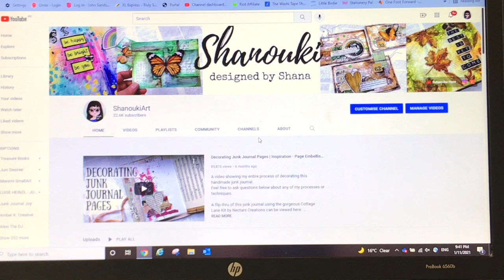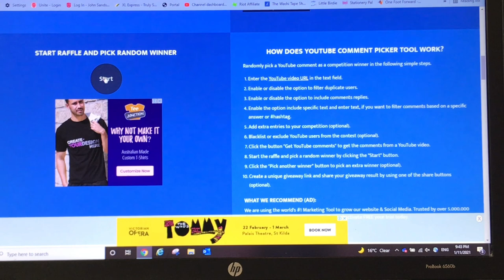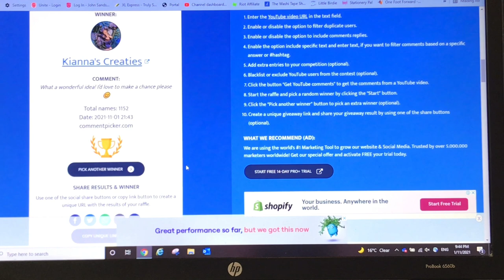WINNER ANNOUNCEMENT for my Shanouki Art Christmas Advent Calendar Giveaway 2021 🦋 Shanouki Art 🦋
🦋 My Etsy shops:

I would love to see what you create, please use hashtag shanoukiart so that I can see your creations

Happy creating 🦋